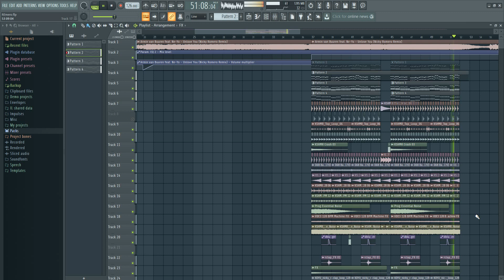Armin van Buuren feat. Ne-Yo - Unlove You (Nicky Romero Remix) FLP